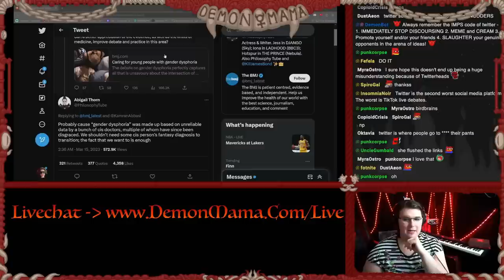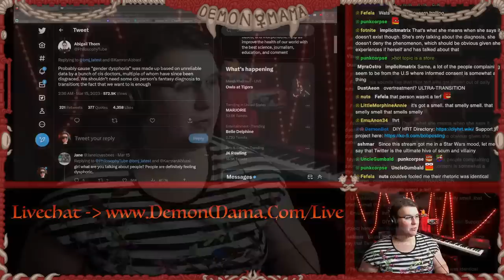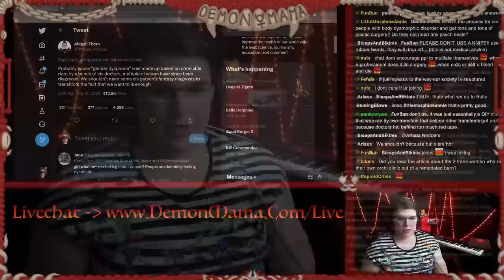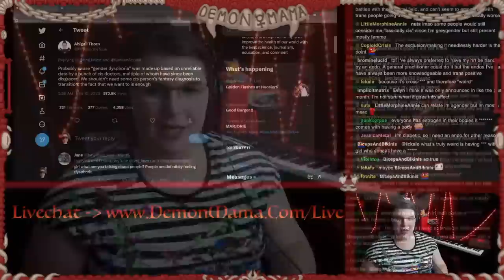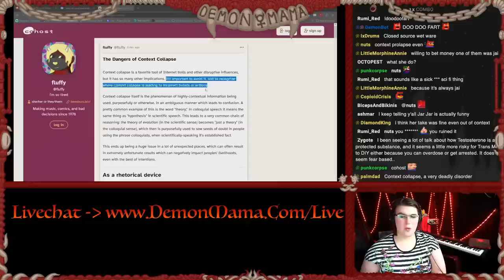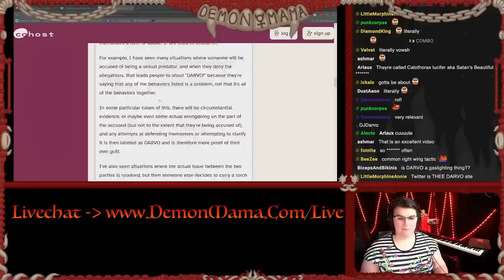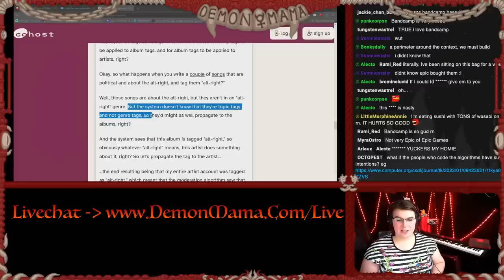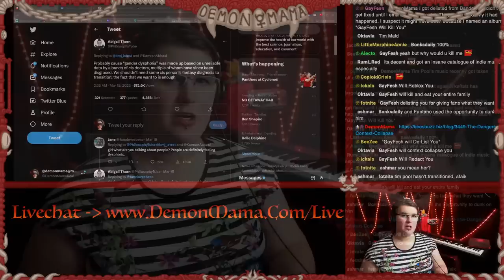Was Right The Whole Time